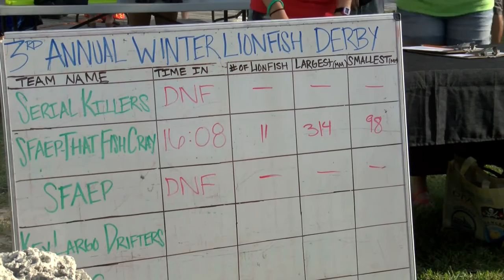Jagd auf den Rotfeuerfisch vor Floridas Küste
Vor der Küste Floridas werden regelmäßige Wettbewerbe veranstaltet, bei der Jagd gemacht wird auf den giftstachelbewehrten Rotfeuerfisch. Die eingewanderte Art hat keine natürlichen Feinde und bringt das Ökosystem an den Korallenriffs durcheinander. Der Fisch wird indes auch als Delikatesse immer beliebter.